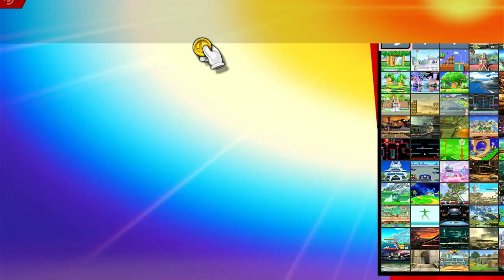Smash Station 151 - Zay (Villager) vs Teegan (Robin)